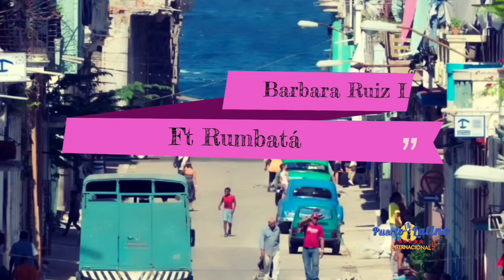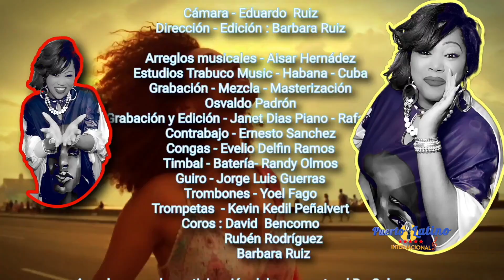Barbara Ruiz Pregonero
“La Cubanísima” Barbara Ruiz presenta a Luis Zárraga de Puerto Latino Internacional su tema titulado: Pregonero.
Barbara Ruiz “La Cubanísima" desde Montréal-Canadá